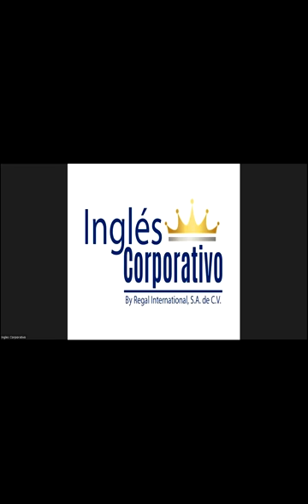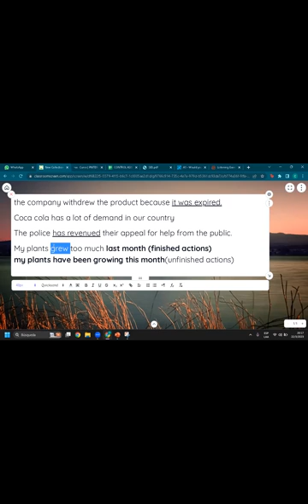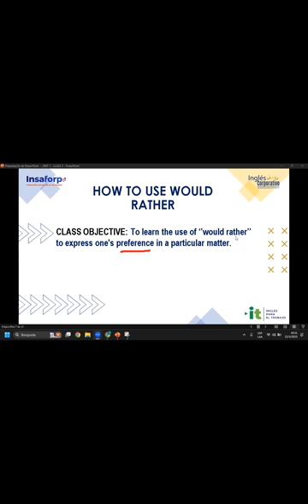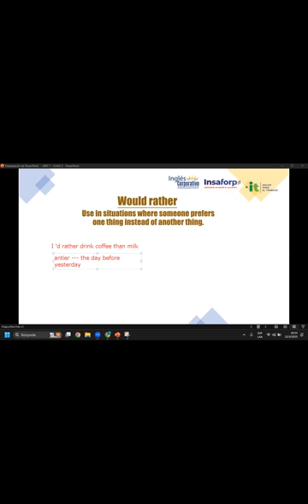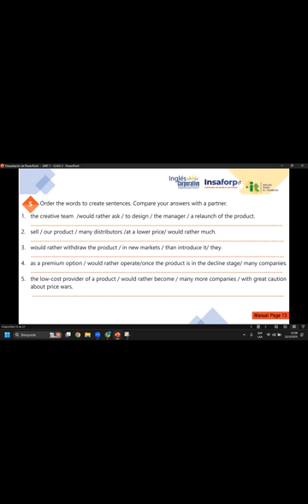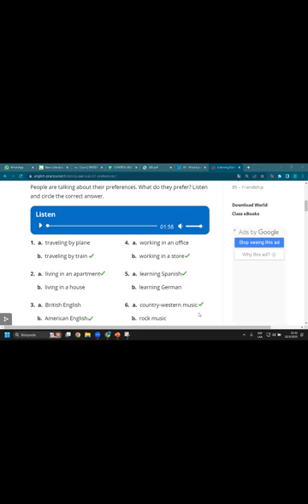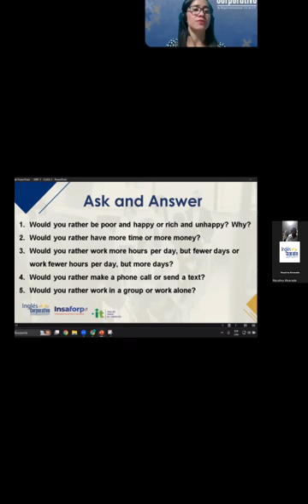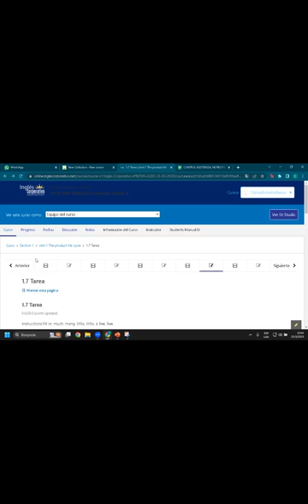Sesión 3-22-03-23-29750-8048-0048/2023-Rivera-How to use would rather.